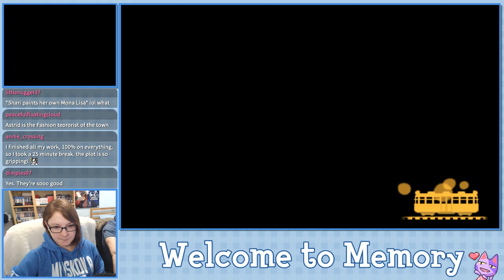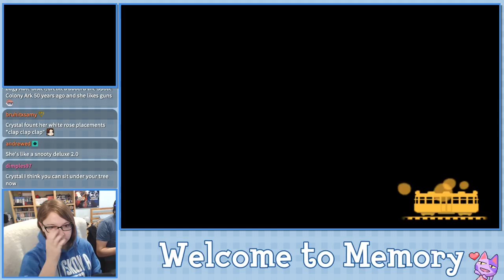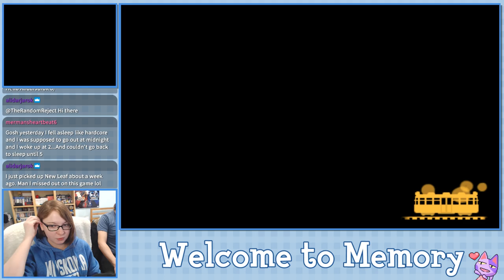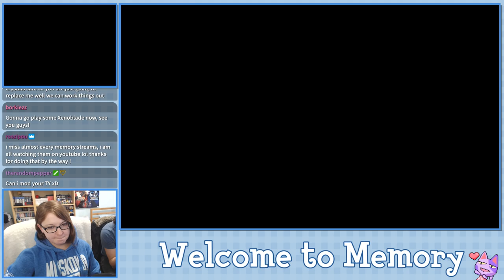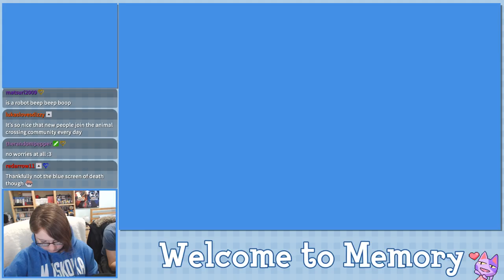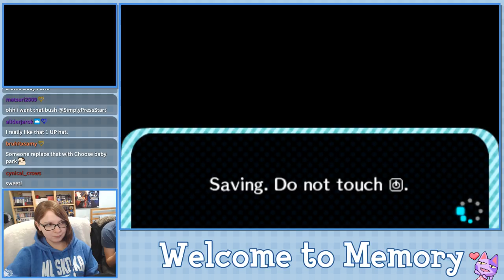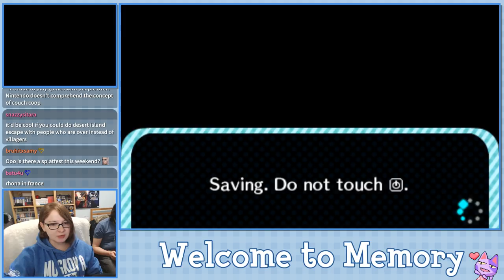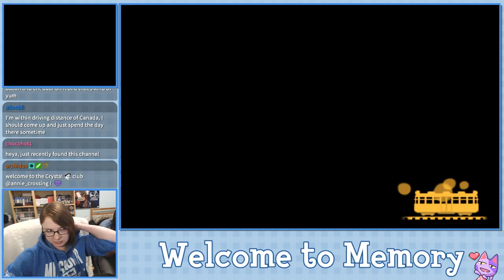Welcome to Memory - Animal Crossing New Leaf Welcome Amiibo Live Stream - Ep. 26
Town Info:
Name:Memory
Created: 12/26/2018
Mayor: Crystal (me, duh!)
Dream Address: Soon to come!